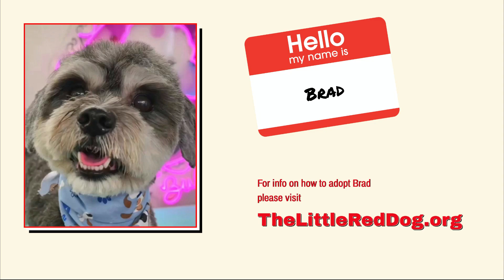Brad 083124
Streamed live during The Little Red Dog’s Virtual Adoption on August 31, 2023.